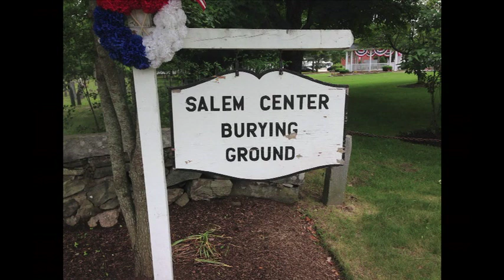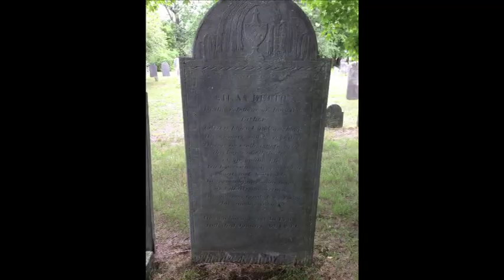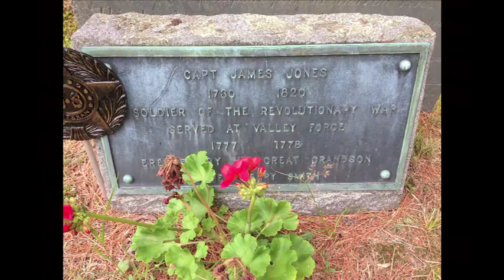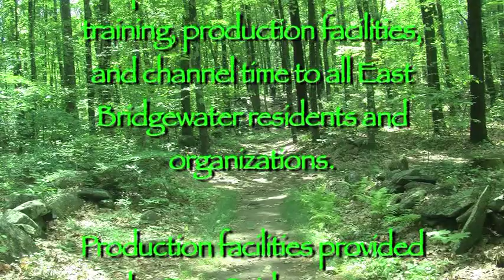Ghost Chronicles-Next Generation #20 - America's Stonehenge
Join hosts Ron "Van Helsing" Kolek and Anne "Blonde Bombshell" Kerrigan as they discuss all topics paranormal! On this month's show they share their exploration of America's Stonehenge in Salem, NH.